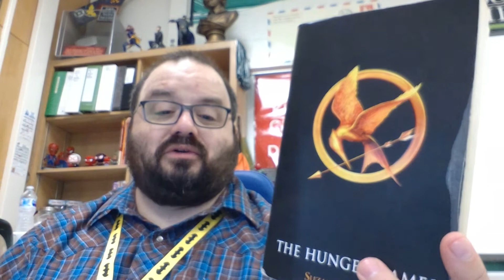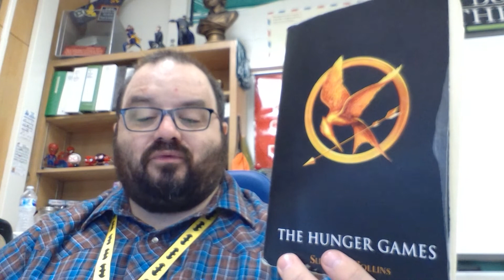The Rudie Librarian talks about The Hunger Games series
The Rudie Librarian talks about The Hunger Games series by Suzanne Collins